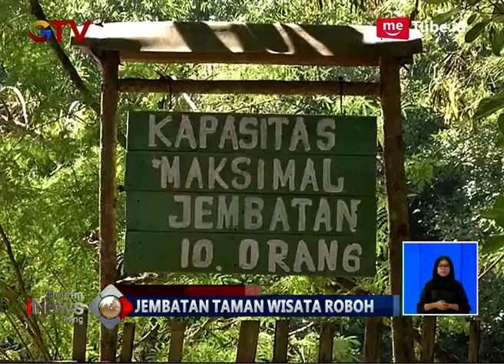Pasca Ambruknya Jembatan di Bogor, Beginilah Situasinya - BIS 02/01